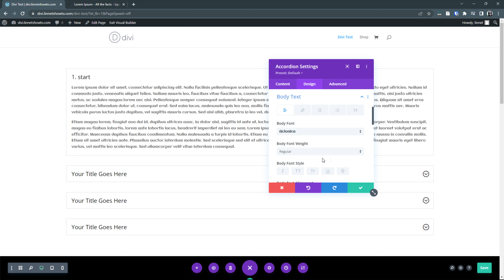How To Change Accordion Body Text Font Divi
Linnet's How To Divi WordPress Theme

My Specs
Computer
64 GB Kingston FURY Beast RGB DDR5-5600